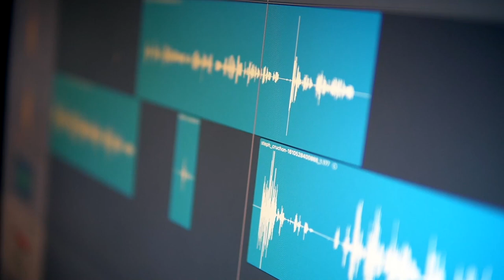#15 - The History of UX w/ Jared Spool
I had the honor to chat with Jared Spool, one of the most recognized names in UX. In this episode, Jared walks me through the beginnings of usability and what the early usability tests looked like.

ABOUT
Welcome to the Growing Design Podcast. A show dedicated to helping you grow as a UX designer.

I’m your host, Ed Orozco - a designer based in France.